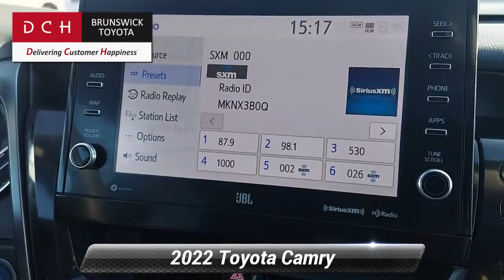Used 2022 Toyota Camry Hybrid XLE, North Brunswick Town, NJ BTP9553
1504 U.S. 1

ONE OWNER, HYBRID, BACK-UP CAMERA, LEATHER, HEATED FRONT SEATS, NAVIGATION, LANE DEPARTURE WARNING, BLUETOOTH, MOONROOF, MP3 Player, BLIND SPOT MONITORING, NO ACCIDENTS on CARFAX, KEYLESS ENTRY, 47 MPG Highway, SAT RADIO, LED HEADLIGHTS, ALLOY WHEELS. DCH Brunswick Toyota proudly services the central New Jersey area, we can handle all of your Used Car needs.Some of our used vehicles may be subject to unrepaired safety recalls. Check for a vehicle's unrepaired recalls by VIN

[RLVID:8891:e3e080b19c31c2fe:aaec680511f94fe5:1]